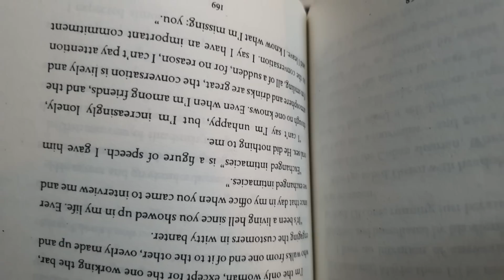Raabin, beg boss winner, 25 July 2022